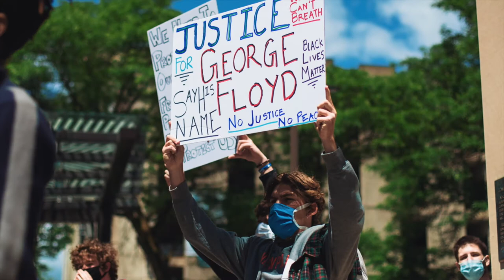Black Lives Matter | Ithaca, New York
"Stop asking and start demanding."
Photograph of Breonna Taylor and George Flyod were retrieved on Google.